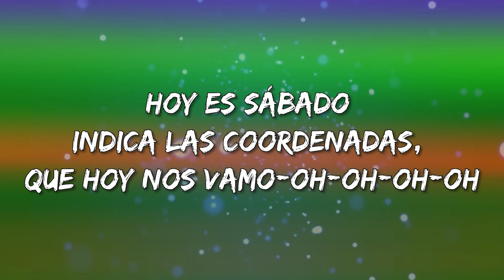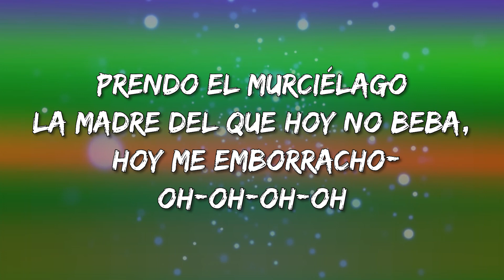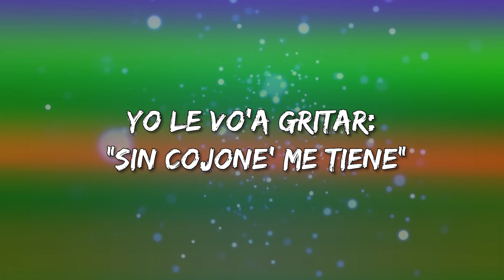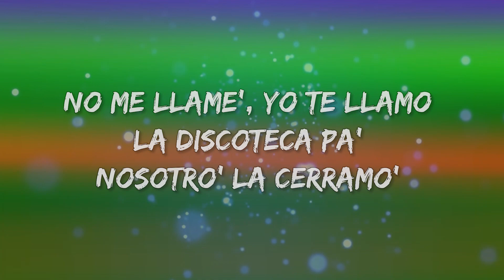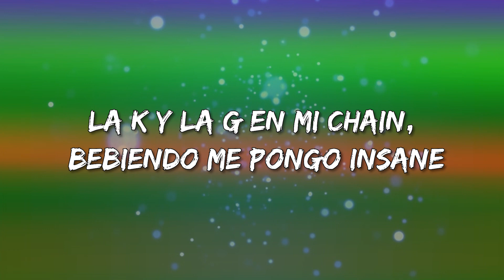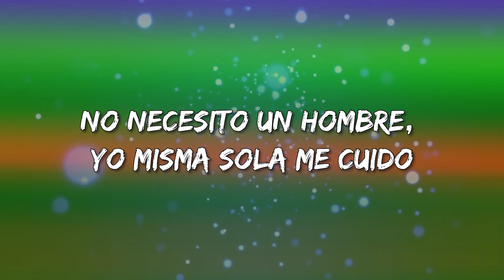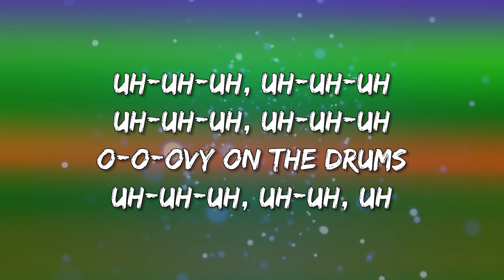KAROL G, Anuel AA, J. Balvin - LOCATION (Letra\Lyrics)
LOCATION Letra:

Hoy es sábado (sábado)
Indica las coordenadas, que hoy nos vamo-oh-oh-oh-oh
Prendo el Murciélago
La madre del que hoy no beba, hoy me emborracho-oh-oh-oh-oh
Foto' to' el combo y dame un mention-oh-oh-oh-oh (brr)
Hoy tengo mala intention-oh-oh-oh-oh
Anuel
Ella hoy no tiene hora de llegada (no, no)
No cree en los hombres, una desconfiada (uah)
Soltera, pero dice que ella es casada (uah)
Pero eso cambia cuando bebe Buchanan's
Mucho krippy en la mochila, dilatada' mis pupila'
Griten: "Yo quiero tequila" (yeah-yeah), "Yo quiero tequila"
La nota está subiéndome
Cabrón, tú estás mirándome (mirándome)
To'a las babie' están texteándome
Hoy termino emborrachándome (uah)
Y borracho no vo'a guiar
Porque si un poli' me detiene
Yo le vo'a gritar: "Sin cojone' me tiene" (brr)
Bebé, manda el location-tion-tion
Outfit Chanel y de collection-tion-tion (de collection, yeah)
Foto' to' el combo y dame un mention-oh-oh-oh-oh
Leggo
No me llame', yo te llamo (llamo, llamo)
La discoteca pa' nosotro' la cerramo' (cerramo')
No estoy para reclamo', quiero alcohol (-cohol, -cohol)
Ey, yo te tiro un call (call)
Tengo el bate ready y no e' el de beisbol
Me gusta porque te destacas (ah)
Y a las envidiosas opacas (ah)
Ya con tanto oro en el cuello (ey) (chain-chain, chain)
Baby, ya parezco una huaca
Me gusta tu cuerpito de Kylie (mamacita)
Carita de Barbie (yah)
Tu novio puede frontear, pero Balvin e' Balvin, yeah
Baby, manda la ubi' (ubi')
Pa' darle play a la movie (movie)
Lo mío e' flow Call Of Duty (ey)
La' nena' grande los booty, ey
Las Travi' 1, yo nunca uso tacone'
Mi flow e' de Neptuno y mi pelo de colore' (ah, ah, ah)
Yo solo tomo champán, el Richard Mille, plain Jane
La K y la G en mi chain, bebiendo me pongo insane
Con su' amiga' hoy salió a beber, eh
Tú no la joda', ella no e' tu mujer, eh (tu mujer)
Estamo' to'a soltera' (ah), el amor no e' bienvenido (no, no)
No necesito un hombre, yo misma sola me cuido
Bebé, manda el location
Foto' to' el combo y dame un mention-oh-oh-oh-oh (un mention, un mention) (uah, eh)
Hoy tengo mala intention-oh-oh-oh-oh (uah, eh)
Dama' y caballero' (dama' y caballero')
Con cancione' como esta e' que se separan (mmm)
Lo' simple' artista' de lo' lídere' (mmm)
Leggo
Los simple' cantante' (mmm-hmm) de la' leyenda' (de la' leyenda')
Anuel y Karol G (Anuel y Karol G, ya tú sabe')
Unión legendaria
¡Brr!
Latino gang
Uy, ah
Ovy On The Drums, yeah (Ovy On The Drums, yeah)
Mosty
¡Brr! (brr)
Real hasta la muerte (jaja)
Real hasta la muerte
Bebecita, ¿ah?
Uh-uh-uh, uh-uh-uh
Uh-uh-uh, uh-uh-uh